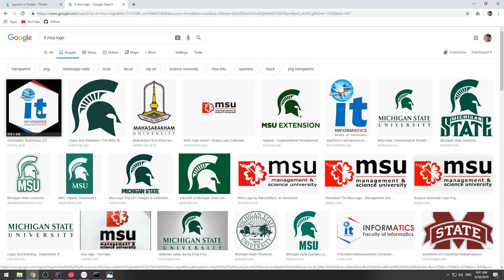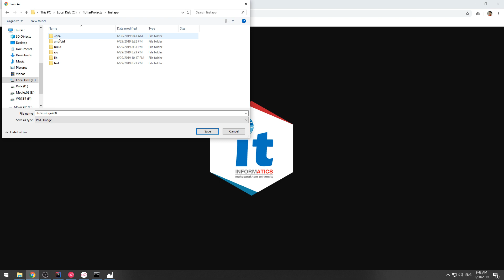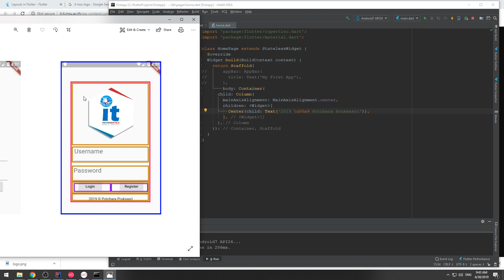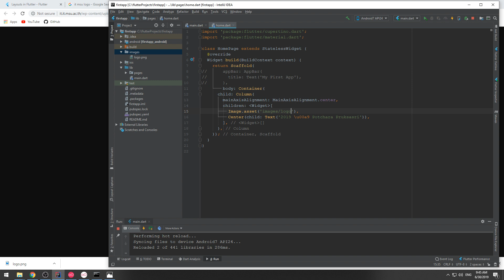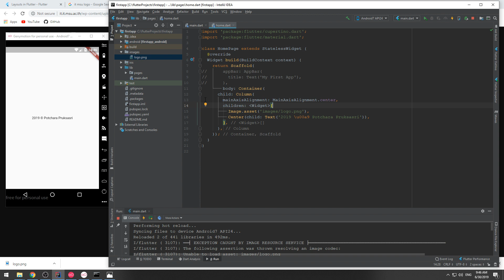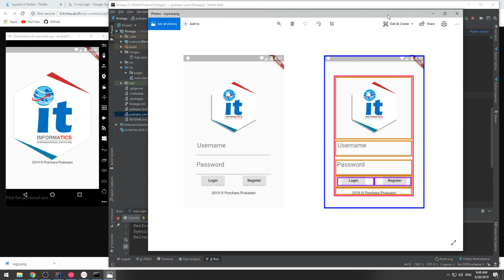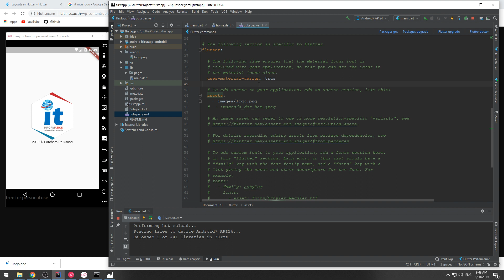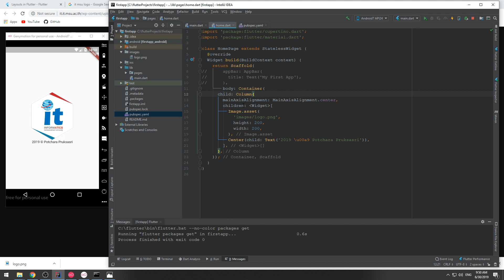19 Image Widget